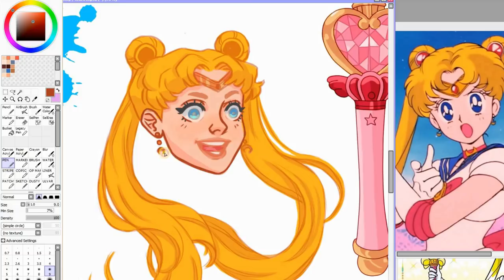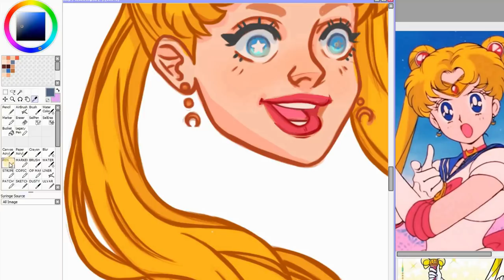Drawing Sailor Moon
Drawing up some sailor moon stickers for San Francisco Comic-Con
I'll be a guest artist there so if you're in the area come check me out!